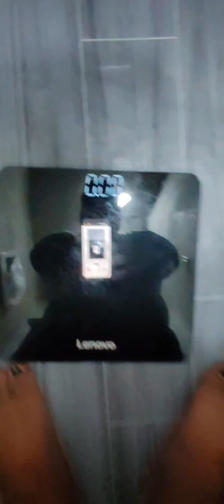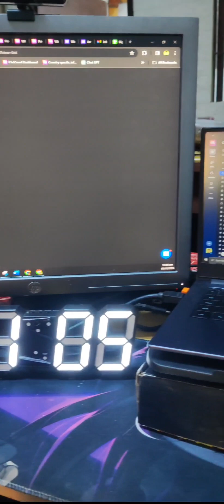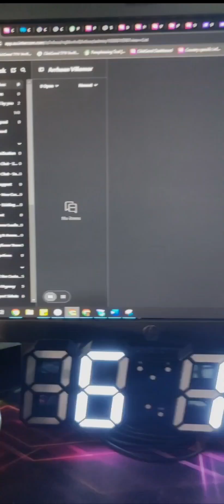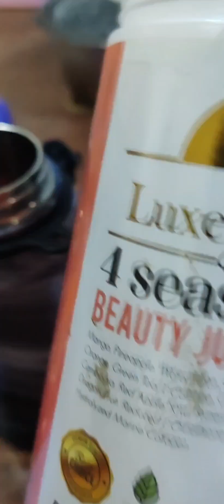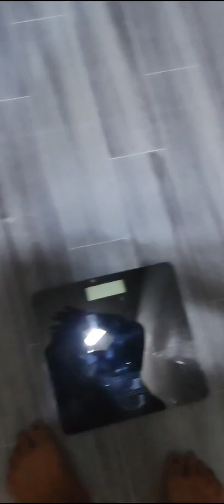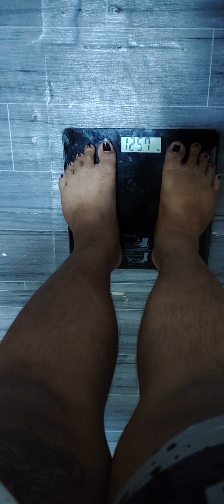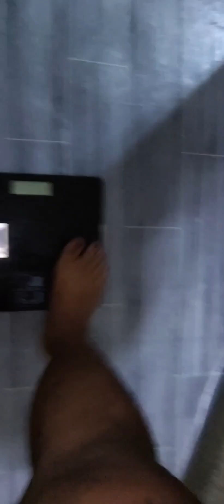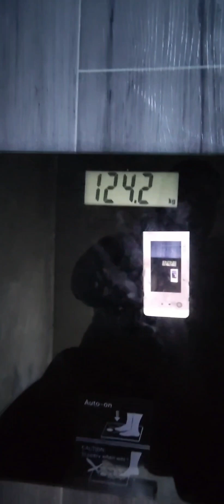Weight Loss Journey - 12KG in 1 Month?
From 136.5 to 124.2 in 31 days!! Napaka SOLID.
My weight Loss Journey - January to June 2024 Target dates.

🔰Facebook Account: Boinkeepoinkee / Villamor AJ

🔰 Sony Adjustable Tripod

🔰 CapCut for my editing apps